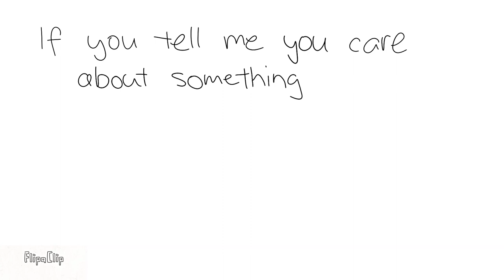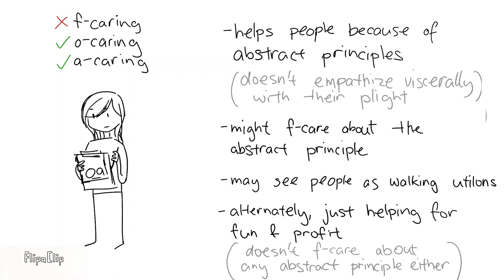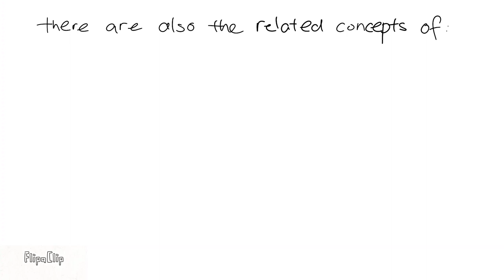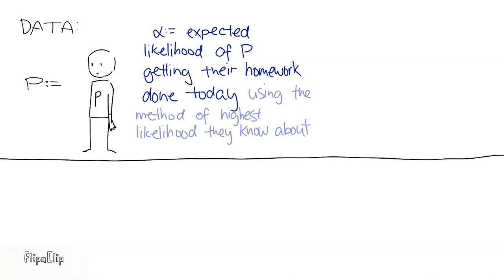Formally Explained: Caring and Intentionality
My work is public domain. The contents of this video is to be reused, reproduced, and replicated freely.